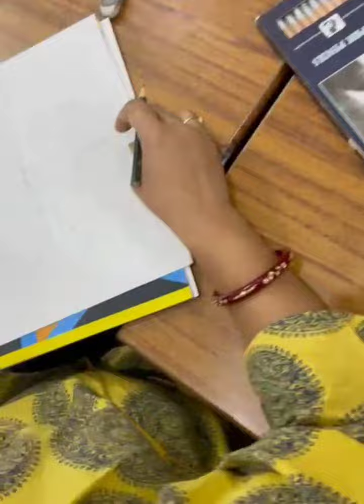Pen Work at Fine Art Studio.pendrawing executed wholly or in part with pen usually on paper.